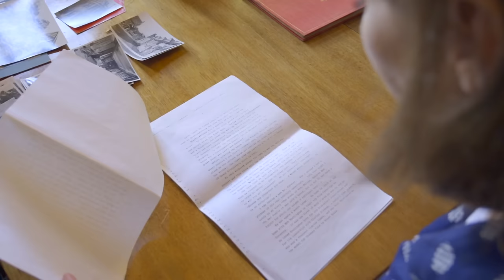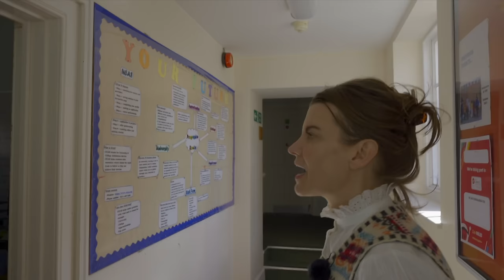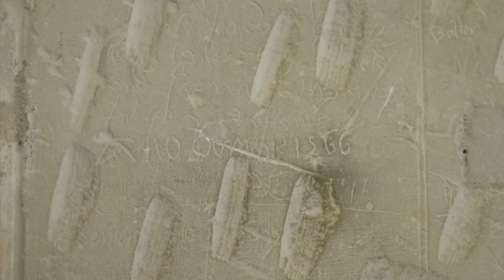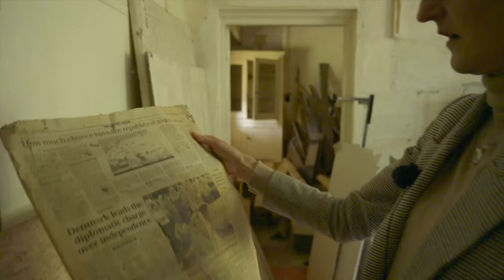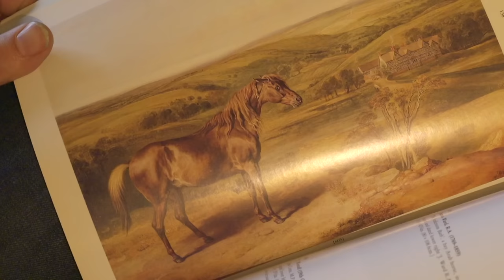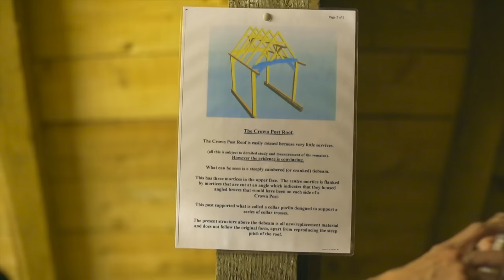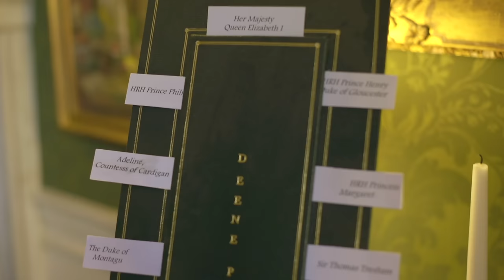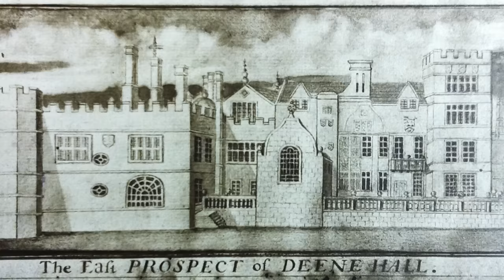The Rich History Of British Aristocracy And Mansions | American Viscountess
Join Julie Montagu on a journey through British aristocracy and stunning mansions as she explores the rich history of Hitchinbrook House , Pitchford Hall and Deene Park. Explore their breathtaking gardens and marvel at these architectural wonders